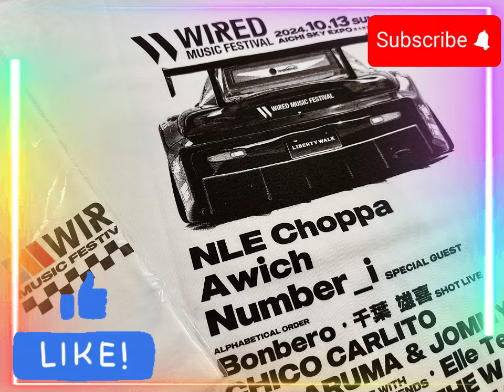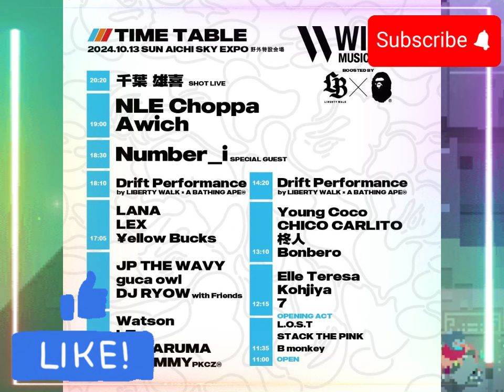【平野紫耀】 WIRED MUSIC FESTIVAL 2024: Number_i が名古屋を熱狂の渦に！ファンたちの興奮と感動が爆発！「待っててね、紫耀くん！」 Number_i のステージに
【平野紫耀】 WIRED MUSIC FESTIVAL 2024: Number_i が名古屋を熱狂の渦に！ファンたちの興奮と感動が爆発！「待っててね、紫耀くん！」 Number_i のステージにかけたファンたちの熱い思い！